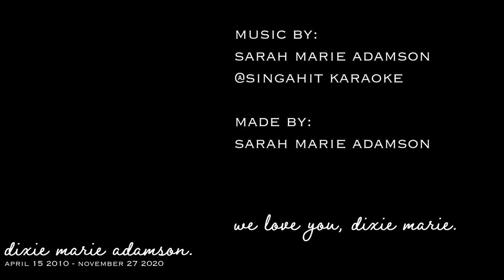dixie marie adamson (april 15 2010 - nov 27 2020)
we love you, dixie marie, you beautiful soul